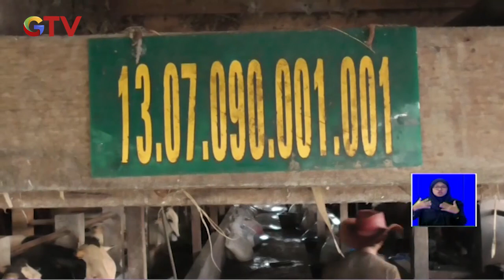Iduladha, Presiden Jokowi Kurbankan 45 Ekor Sapi BIS 16/07